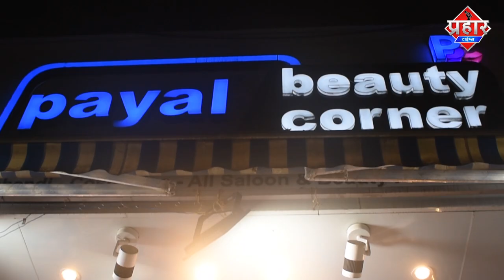ट्रक पलटी होने से भयानक हादसा एक ब्यक्ति की मौत || Islamuddin Khan ||Aapka Prahar Times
ट्रक पलटी होने से भयानक हादसा एक ब्यक्ति की मौत||Islamuddin Khan

ब्रिज पर ट्रक पलटी होने से भयानक हादसा ट्रक पर लोड गत्ता ब्रिज से नीचे कार पर गिरा जिसमे एक ब्यक्ति की दर्दनाक मौत हो गई और एक गंभीर रूप से घायल हो गए है